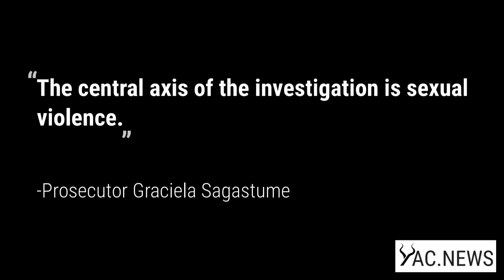Mass Graves Uncovered In Policeman's Backyard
Investigators uncovered a femicide ring after a mass grave, containing 40 bodies, was discovered in El Salvador in a former policeman's backyard.